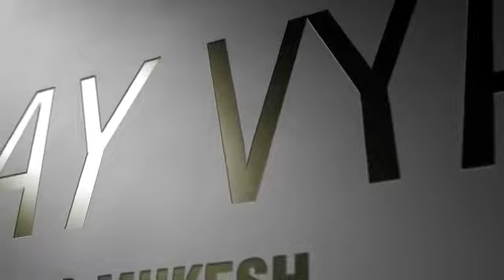Ek pyaar ka nagma hai - Sanjay Vyas ( 9821117307)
Mukesh song - Shor